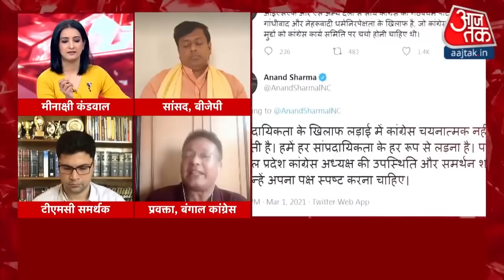Bengal Election 2021: Congress ने ISF से किया गठबंधन, उठने लगे बगावती सुर I Debate I Mar 2, 2021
Bengal Election 2021: Congress में सबकुछ ठीक नहीं चल रहा है. कुछ दिनों पहले West Bengal चुनाव के लिए वाम मोर्चा (वामो), कांग्रेस और इंडियन सेक्यूलर फ्रंट (आईएसएफ) के बीच गठबंधन का ऐलान हुआ था. लोकसभा में विपक्ष के नेता Adhir Ranjan Chaudhry ने ISF से गठबंधन का ऐलान करते हुए कहा कि अभी राष्ट्रीय जनता दल(RJD) जैसे कई दल गठबंधन में शामिल होंगे.  Congress नेता Anand Sharma ने इस गठबंधन को लेकर अपनी नाराजगी जाहिर की है.